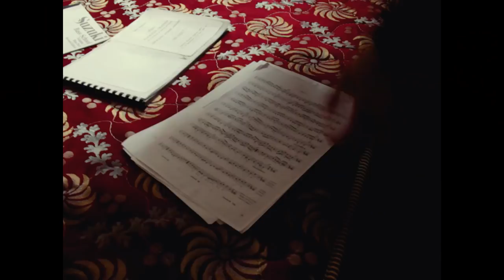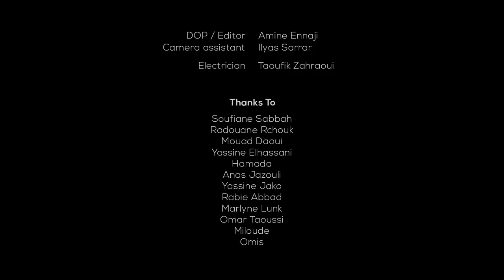el sabor afrolatino - حالي I Trance (Official Music Video)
" el sabor afrolatino Band Since 2017 the band Has a Long trip Around Morocco Performing And Busking To make the People More Open Minded With Street Art"

 el sabor afrolatino Members:
Ilyass Rchouk (vocals, guitar)
Anass Jalal (lead guitar)
Ali Elabboubi (percussion | cajon)
Mehdi Elkahli (bass guitar)
Mohcine Assalmi (percussion | djembe)

 el sabor afrolatino - حالي  (Trance)

Music Production by Ilyass Rchouk
Directed, DOP & Edited by Amine Ennaji
Camera assistant : Ilyas Sarrar

Special Thanks To : Taoufik Zahraoui, Soufiane Sabbah, Radouane Rchouk, Mouad Daoui, Yassine Elhassani, Hamada, Anas Jazouli, Yassine Jako, Rabie Abbad, Marlyne Lunk, Omar Taoussi, Miloude, Omis, and all the people who supported us in the street..